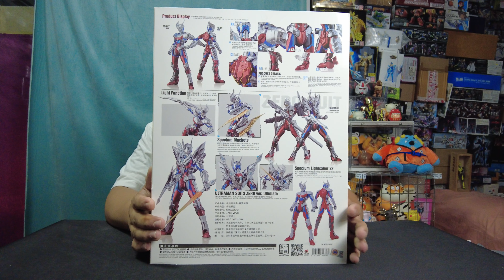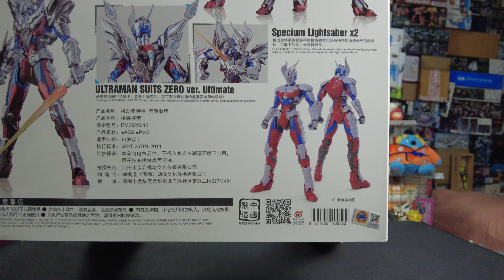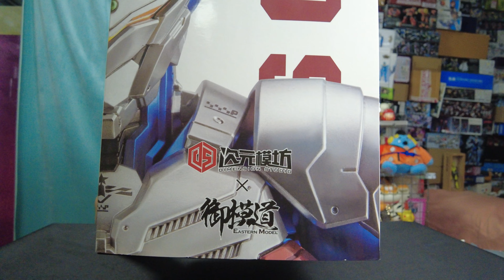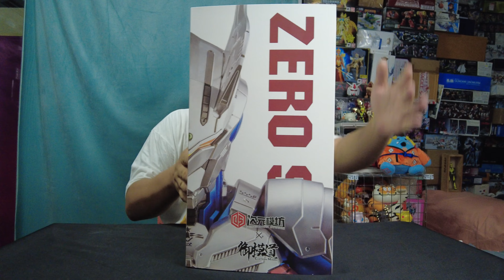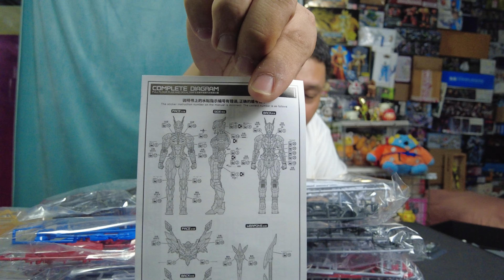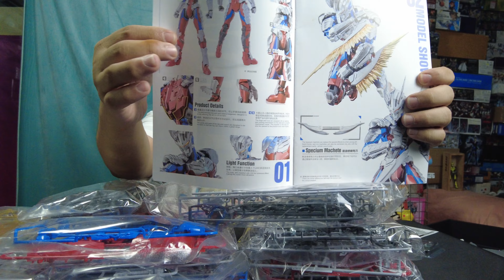ต่อดิบ 1/6 Ultraman Suit Zero ค่าย Dimension X E-model.